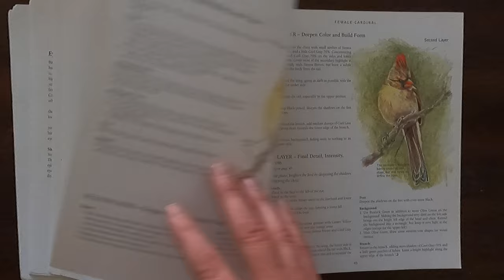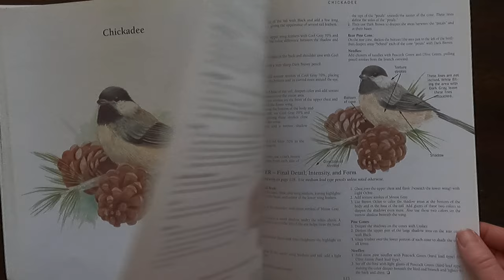Drawing Birds with Colored Pencils by Kaaren Poole